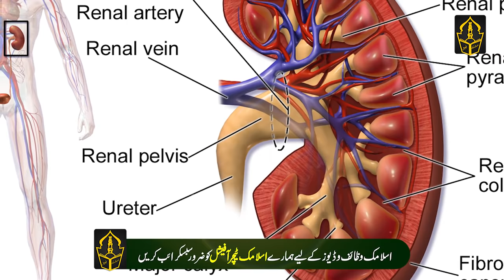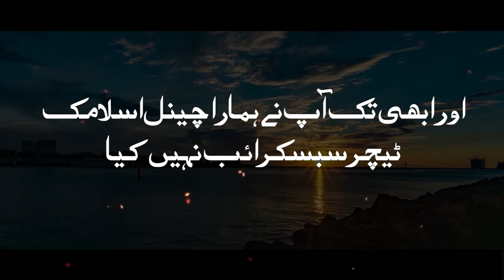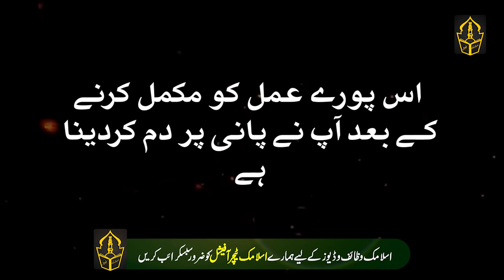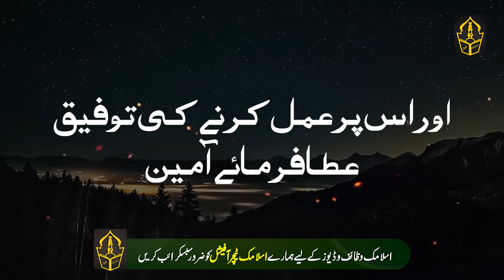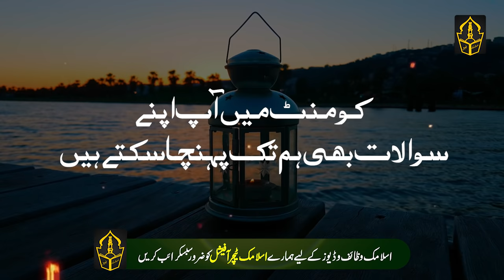Wazifa to Recover Kidney Failure | Allah Ka Mojza Dikh Kar Docter Be Heran | Kharab Gurdy Ka Illaj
Hi Friends!! I’m here with this new video of Wazifa to Recover Kidney Failure | Allah Ka Mojza Dikh Kar Docter Be Heran | Kharab Gurdy Ka Illaj